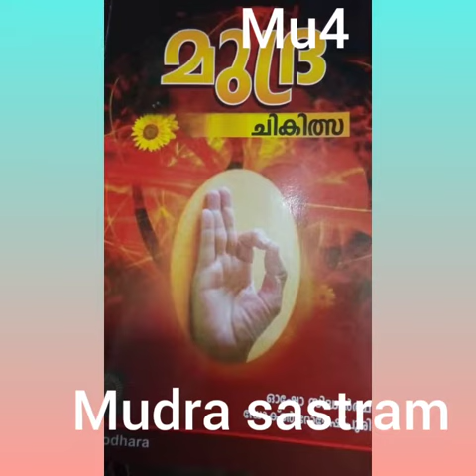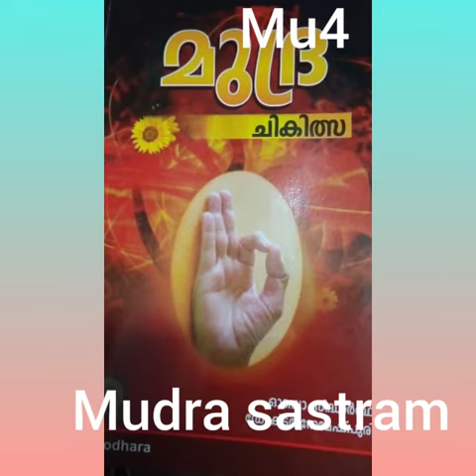mudra sastram# മുദ്ര ശാസ്ത്രംmu4